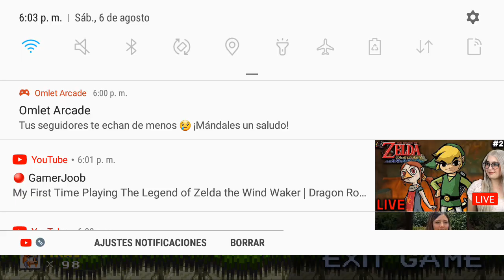sonic 3 A.I.R android (Tikal the Echidna mod) marble garden gameplay